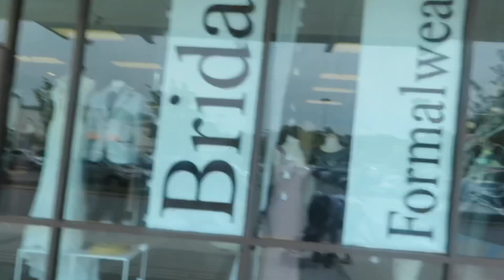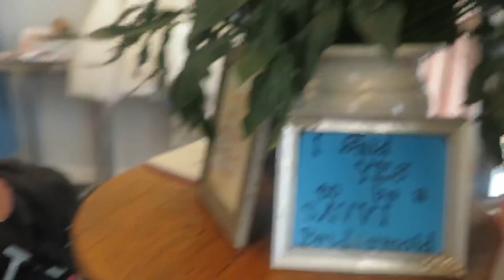VLOG: Trip to North Carolina, Photoshoot, Wedding Shenanigans | Rose Tv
WELCOME BACK FLOWERS 🙋🏾‍♀️

Get ready w me for something Big, WATCH NOW👏🏾 ‼️

LAST VIDEOS 🎥